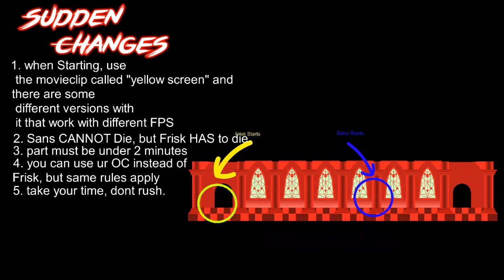Sudden Changes Collab Anouncement [SUMBISSIONS CLOSED]] also Pack in disc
1. when Starting, use
the movieclip called "yellow screen" and
there are some
 different versions with
 it that work with different FPS
2. Sans CANNOT Die, but Frisk HAS to die.
3. part must be under 2 minutes
you can use ur OC instead of
4. Frisk, but same rules apply
5. take your time, dont rush.
{EXTRA RULES}
coment your part, please. dont mention me in it.